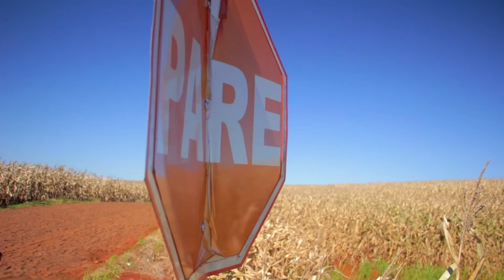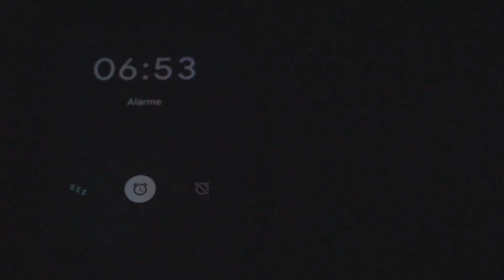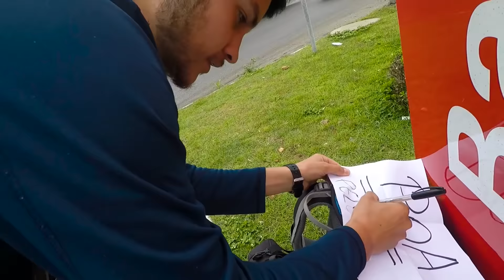Decidimos viver viajando de bicicleta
Aventureiros, damos largada para a SEGUNDA TEMPORADAAAA! Na Primeira, desbravamos o Sul do Brasil, e agora, seguimos rumo a EXTREMIDADE NORTE do nosso País!

⚫ CONHEÇA NOSSO BLOG E LOJA ! 🚲

Músicas YT: Destination_Unknown / Never_Better / You_re_Not_Wrong / Alyssa country / Southern_California.

Filmagens introdução:
Cachoeira: author dinosawr_rob
Caminhar: post2fast
Homem admirando o horizonte: slowmoheadla mikesteinkamp
Vídeos da introdução: Videvo